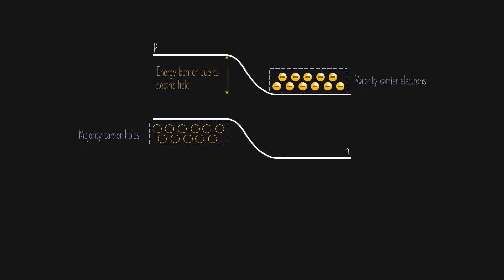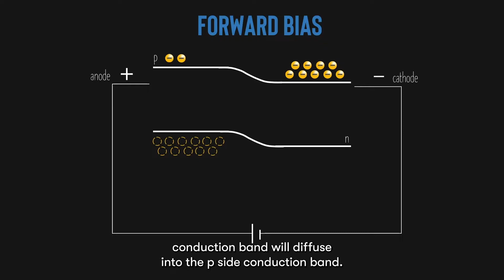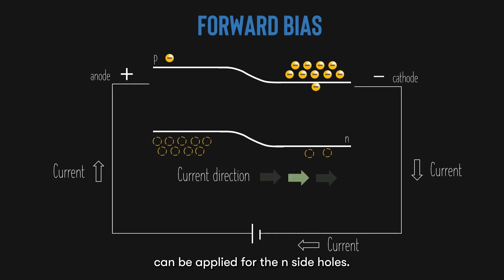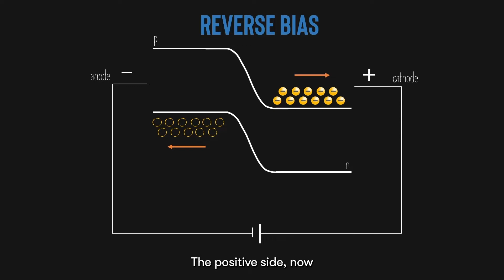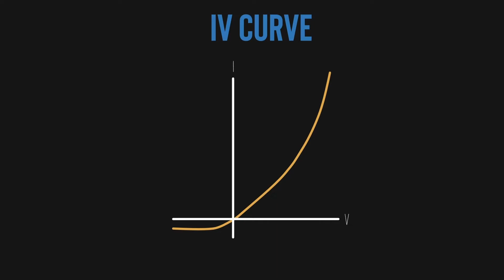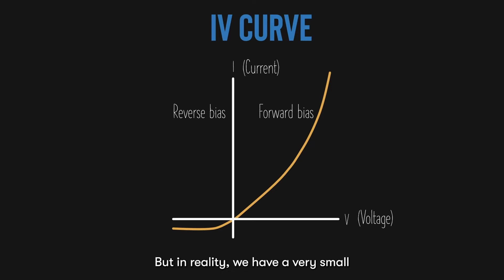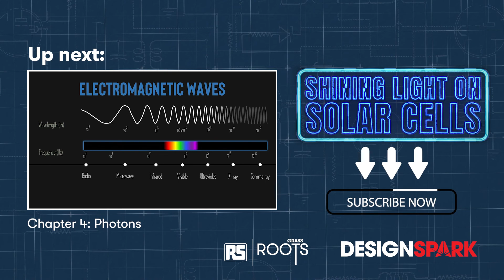Shining Light on Solar Cells - Chapter 3.1: PN Junction Diode (Forward & Reverse Bias, IV Curve)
In Chapter 3.1 of the video series "Shining Light on Solar Cells", we end our discussion on PN junction diodes by introducing the famous forward and reverse bias, plus the IV curve.

Check out the written version of this video on the DesignSpark

Written, filmed, presented, and produced by Christopher Tan.

If you would like further personalised Q&As, please contact Christopher Tan via his Linkedin